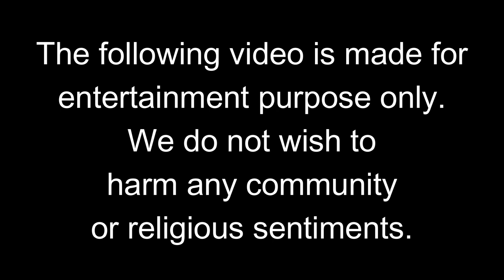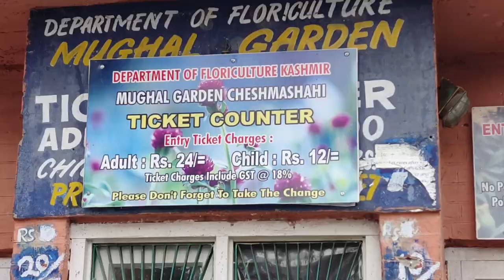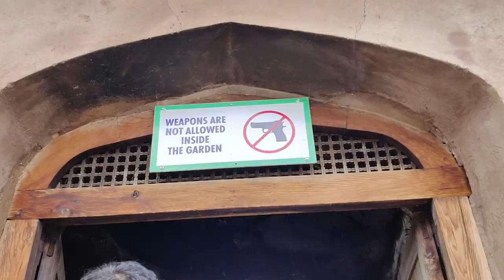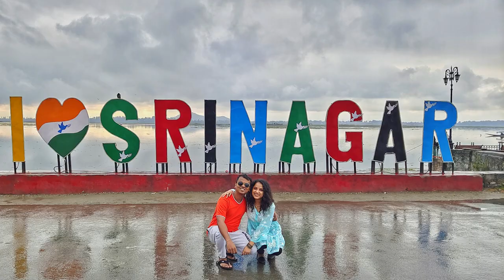SRINAGAR-Zero Bridge,Pari Mahal, Mughal Garden| October 2021|VLOG 2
Pratik On A Budget :)

We went on a couples trip to Kashmir. Much needed break from hectic schedule. We stayed in Srinagar for 2 days, Pahalgam for 2 days, Gulmarg for 2 days and Sonamarg for 2 days. Part 1 of the Vlog consists of Dal Lake and some tips which i felt to share with you. I have made the vlog as raw and as honest as possible.

I hope you all enjoy the kashmir travel series !

This video was shot taking care of all the covid guidelines/restrictions.

Song downloaded on 9th NOvember 2021 9:59 pm IST

Hotel :

Hotel Royal Milad
Convent Smiling Buds Ln, Rajbagh, Srinagar, Jammu and Kashmir 190008
Staff : ⭐⭐⭐⭐⭐
Food : ⭐⭐⭐⭐
Cleanliness : ⭐⭐⭐⭐⭐
Room Service: ⭐⭐⭐⭐

Houseboat
Address: Hakeem Mohalla, Lal Bazar Main Rd, Baghwanpora, Srinagar, Jammu and Kashmir 190023
Staff : ⭐⭐⭐⭐⭐
Food : ⭐⭐⭐⭐⭐
Cleanliness : ⭐⭐⭐⭐⭐
Room Service: ⭐⭐⭐⭐

Stay Safe, Keep Smiling :)

- Pratik Desai